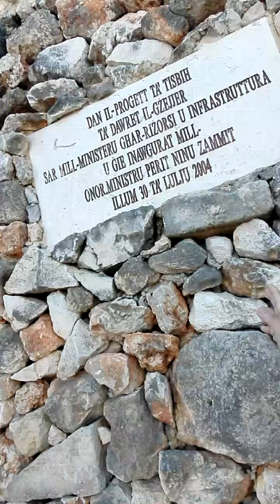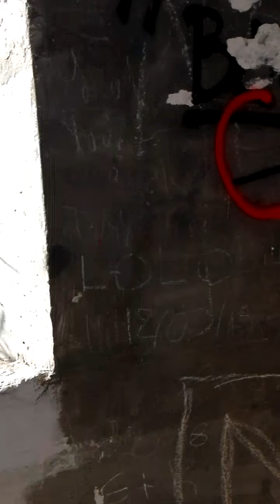😇Every Gising is a Blessing my Second off day Gala muna sa outside world😷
Stay safe to everyone:)God blessed us😇